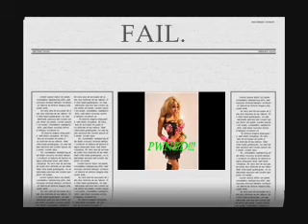AN ARIA STUDIO DIARY #2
AN ARIA heads to the studio to record "The End of Sunshine Clan" demo